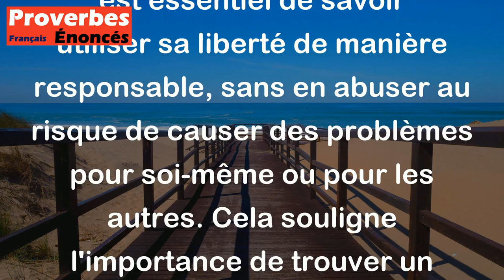Proverbe Latin - Quelque liberté qu'on ait, il ne faut jamais en abuser.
Ce proverbe latin "Quelque liberté qu'on ait, il ne faut jamais en abuser" signifie qu'il est important de profiter de sa liberté et de ses droits, mais sans en abuser. En d'autres termes, il est essentiel de savoir utiliser sa liberté de manière responsable, sans en abuser au risque de causer des problèmes pour soi-même ou pour les autres. Cela souligne l'importance de trouver un équilibre entre profiter de sa liberté et respecter les limites et les droits des autres.